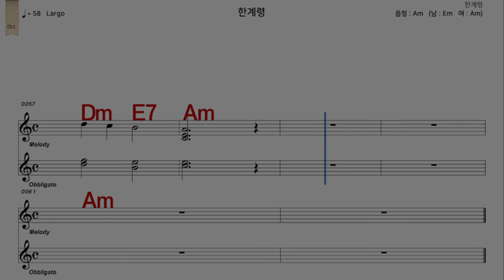한계령 양희은 가수처럼 여 원키 Am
iSMB가수처럼 엠알로 노래하기는 남자키와 여자키를 동시에 올리겠습니다  많은 이용과  관심 사랑 부탁 드립니다  이번엔   한계령   양희은  가수처럼 여 원키  Am    입니다